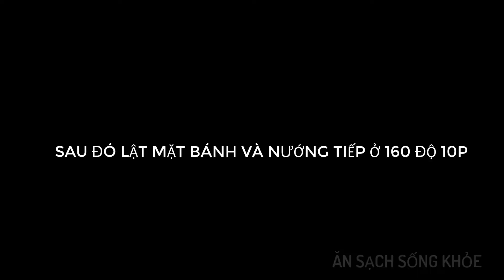Cách làm BÁNH DỨA bằng nồi chiên không dầu đơn giản ai cũng làm được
Video có thể có sử dụng nội dung chứa bản quyền dựa trên luật sử dụng hợp lý: